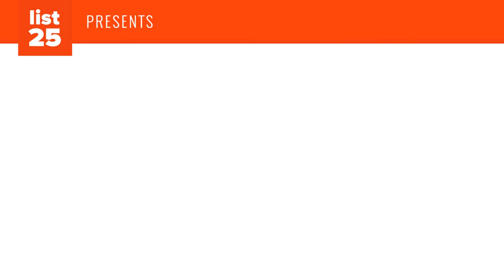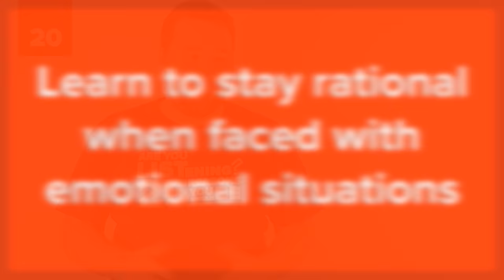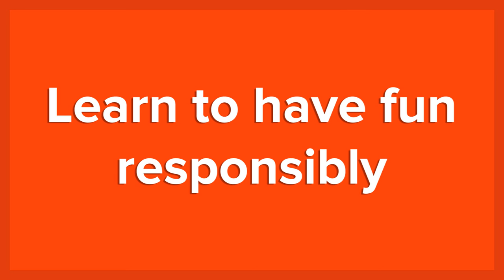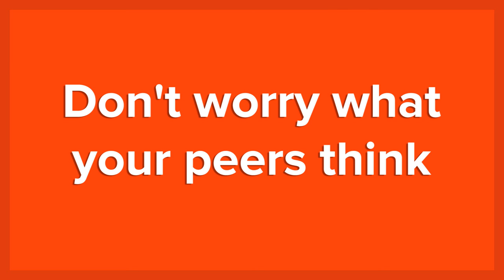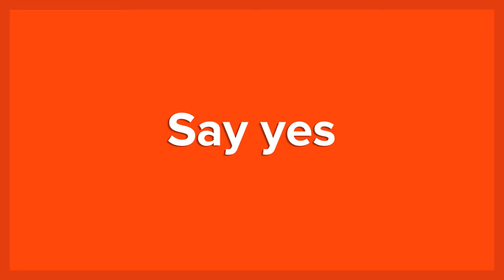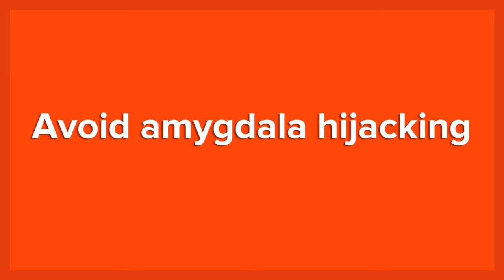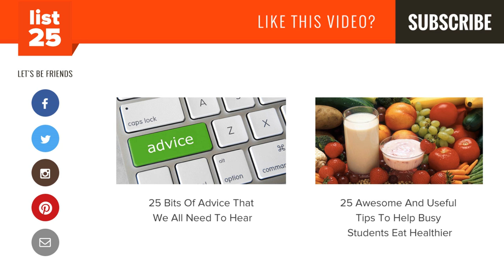25 Bits Of Advice Every Teenager Should Hear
25 Bits Of Advice Every Teenager Should Hear | List25

Teenagers are the future. You've probably heard that phrase before. It sounds corny and cliche and it kind of is. But there is a lot of truth to it. In the next 20 to 30 years, every major and important position in the world will be filled by today's teenagers. The presidents, generals, and CEO's will all be the 14 and 15 year old's of today. In some ways that is scary, but in other ways, it just shows how fast time flies.
Having said all of that, it is important that future generations move forward not making the same mistakes as the generations that came before them. This is critical. We have to learn from our mistakes, otherwise we are doomed to repeat them (another often heard phrase). Today, we have dedicated our list to this endeavor. Of course, the advice you are about to read isn't anything groundbreaking or Earth shattering. It won't solve world hunger or cure cancer, but it will make the adjustment from teenage life to adult life that much easier. So if you know anybody that can benefit from this list, forward it to them because these are 25 Bits Of Advice Every Teenager Should Hear.

Learn to cook (Source: lifehacker)
Start saving early (Source: thoughtcatalog)
Wear sunscreen (Source: reddit)
Learn to change your oil (Source: lifehacker)
Think before you speak (Source: reddit)
Learn to stay rational when faced with emotional situations (Source: thoughtcatalog)
Cut off toxic people (Source: thoughtcatalog)
Learn how to be confident without having a big ego (Source: reddit)
Learn to have fun responsibly (Source: thoughtcatalog)
Don't drink the college kool-aid (Source: lifehacker)
Be curious (Source: reddit)
Finish high school (Source: reddit)
Don't be a doormat (Source: thoughtcatalog)
Don't worry what your peers think (Source: thoughtcatalog)
Shower (Source: reddit)
Travel (Source: reddit)
Learn a bankable skill (Source: lifehacker)
Say yes (Source: reddit)
Master your social skills (Source: thoughtcatalog)
Develop varied interests (Source: thoughtcatalog)
Learn about nutrition (Source: lifehacker)
Exercise (Source: reddit)
If you can do something in less than 5 minutes...do it now (Source: thoughtcatalog)
Floss (Source: reddit)
Avoid amygdala hijacking (Source: thoughtcatalog)

25 Awesome And Useful Tips To Help Busy Students Eat Healthier